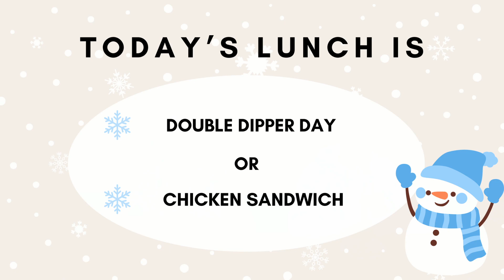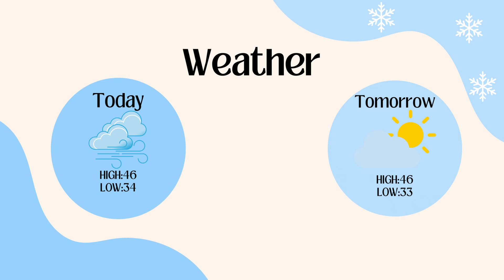WCMS NEWS 1/10/24